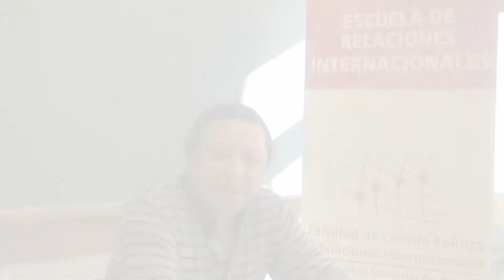Gustavo Marini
El Director de la Escuela de Relaciones Internacionales Lic. Gustavo Marini, dialogó con nosotros sobre los acontecimiento institucionales que ocurrieron en la República del Paraguay y que culminaron con la destitución de su Presidente Constitucional Fernando Lugo.